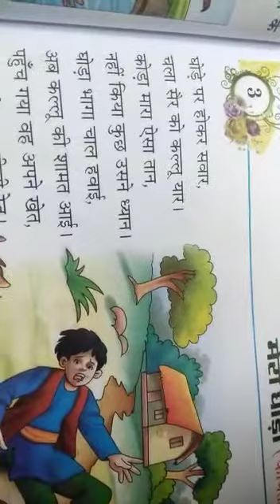Class II Subject Hindi Chapter 3 (Revision)